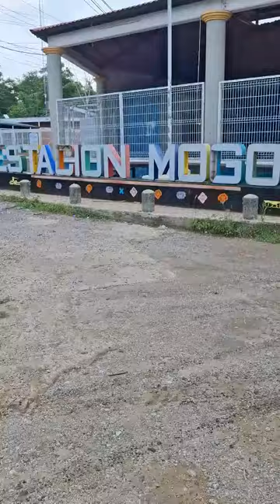abuelo Jorge casa parte 1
Video from KunfuPanda